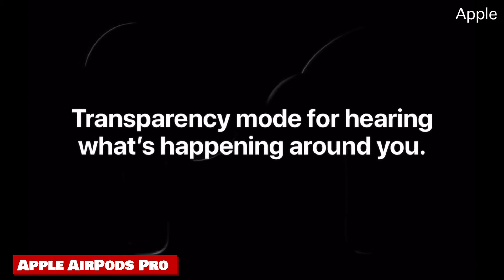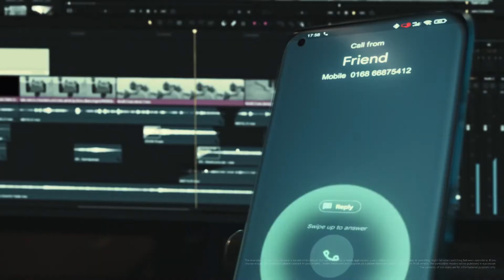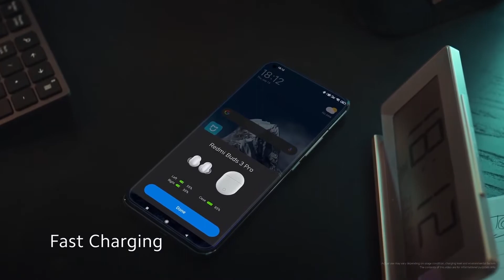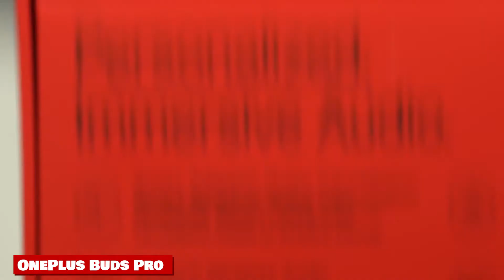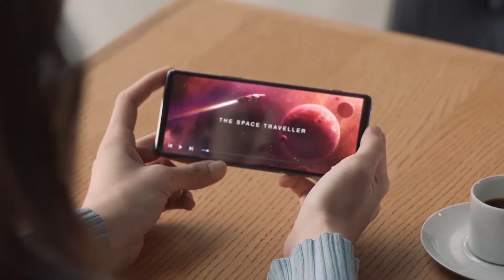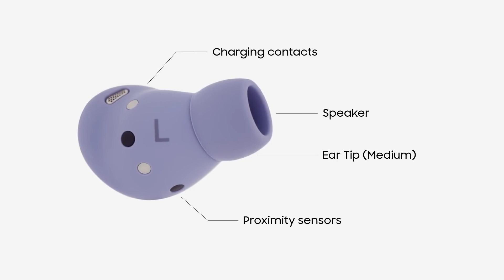Top 10 wireless earbuds built by 2022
Chapters:
00:00 Apple AirPods Pro
01:09 Apple AirPods (3rd generation)
01:51 Xiaomi Buds 3T Pro
02:21 Redmi Buds 3 Pro
03:17 HUAWEI FreeBuds Pro
03:59 HUAWEI FreeBuds 4
04:33 OnePlus Buds Pro
05:05 SONY WF-1000XM4
05:33 LG TONE Free FN7
06:32 SAMSUNG Galaxy Buds Pro